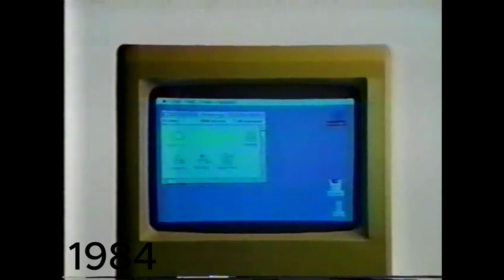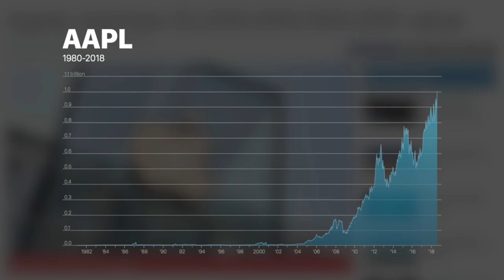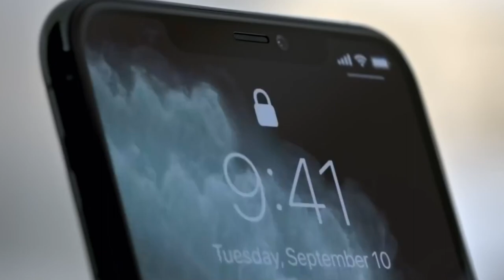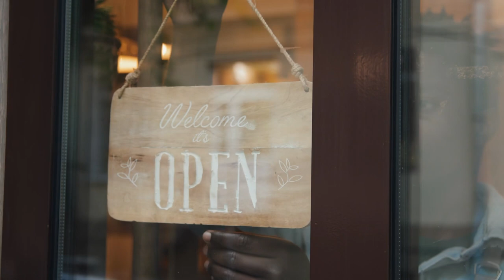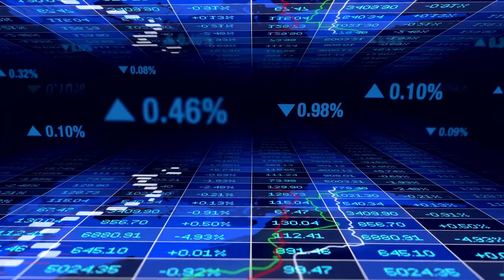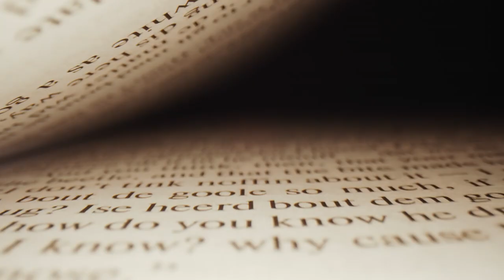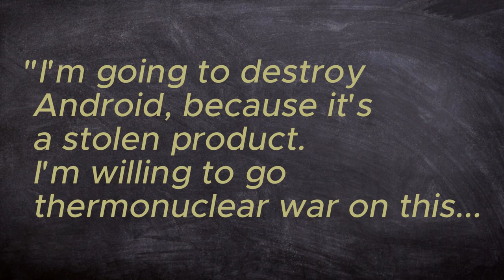What You Didn't Know About Apple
In this video, we're going to discuss some of the lesser known facts about Apple. From the history of the company to the latest innovations, we're going to cover a lot of ground in this video!

If you're a fan of Apple products, then this video is for you. We're going to discuss all of the interesting facts about one of the world's most well-known brands, from the early days to the present day. Whether you're a beginner or an expert, this video is a must-watch!
In this video, we're diving deep into the fascinating world of Apple Inc., uncovering the intriguing secrets and lesser-known facts that have shaped this tech giant's iconic journey. From the surprising origins of the Apple logo to the untold stories behind some of their most groundbreaking innovations, get ready to be amazed as we peel back the layers of mystery surrounding one of the world's most influential companies. Whether you're an Apple enthusiast or just curious about the tech industry's best-kept secrets, this video is a must-watch for anyone seeking to discover "What You Didn't Know About Apple."